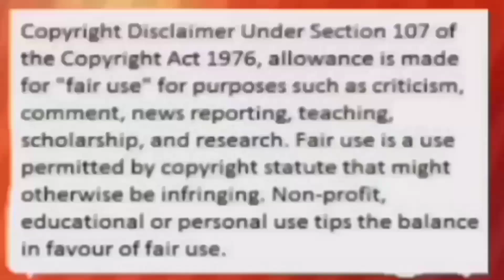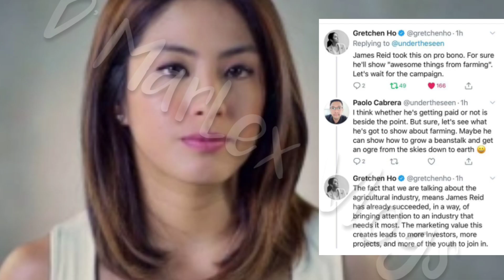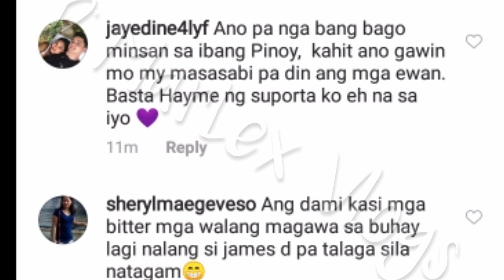WOW! NADINE LUSTRE DI NATAKOT AT PINAGTANGGOL SI HAYME SA MGA BASHERS NITO SA SOCIAL MEDIA ?ALAMIN!